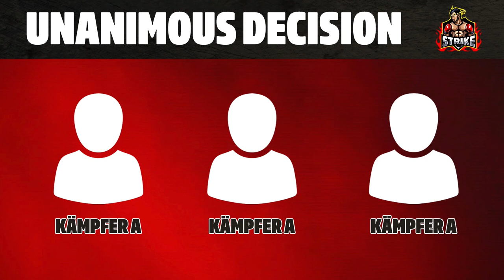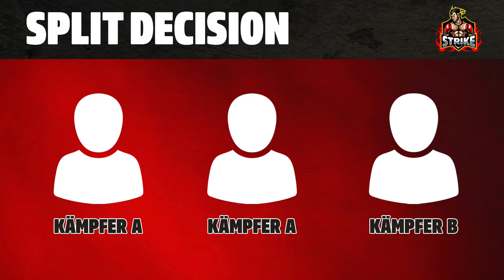STRIKE #5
Bei STRIKE #5 reden wir mit Jürgen Lebbing über die einzelnen Punktentscheide und wie sie zustande kommen, interviewen unseren Striker der Woche: Erhan Güngör! Und zu guter Letzt sprechen wir mit Tobias Gerold über das mögliche Match-Up zwischen Gökhan Saki und Rico Verhoeven bei Glory!